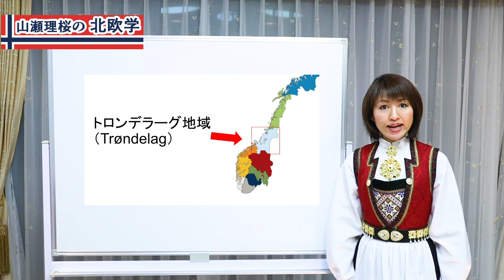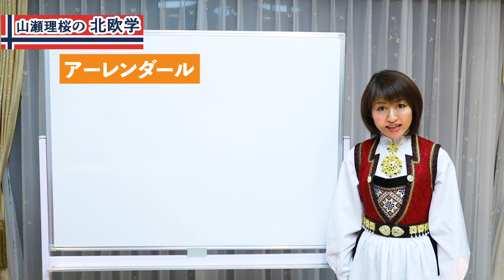【地域紹介】ノルウェーの各地域に学ぶ 中部トロンデラーグ、南部ソールラン地域編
今回はノルウェー中部トロンデラーグ地域と南部ソールラン地域をご紹介しました。
地球に優しく持続型エネルギー開発の最先端を行くノルウェー。
人々を楽しませるためにどんな取り組みをしているのかも
お伝えしてますのでぜひご覧ください＾＾

▼山瀬理桜（やませりお）とは？
What's Rio Yamase？
マレーシアのクアラルンプール生まれ。
桐朋学園音楽大学演奏学科ヴァイオリン科卒業。
ヴァイオリンを故江藤俊哉氏に、ハルダンゲルヴァイオリン（現地名:ハーディングフェーレ）を故ハールバル・クヴォーレ氏に師事。
１９９２年より国内外のオーケストラと共演、ノルウェーのムンク美術館内ホール等、日本と北欧でコンサートツアーを開始。
ＮＨＫ出演や、朝日新聞「天声人語」、日経新聞の文化面等各マスメディアに紹介され、北欧のメディアでも常にエンターテイメント情報のトップで取り上げられている。
宮崎駿監督の短編アニメ「水グモもんもん」の音楽監督（作曲＆演奏）を担当し、スタジオジブリ作品「ゲド戦記」にも演奏参加。
ビクターエンタテインメントより「ゴールデン・オーロラ」「クリスタル・ローズ・ガーデン」「フィヨルドの愛の唄」等CD多数リリース。

メジャーデビュー10年目の記念年になる2014年からは、出生地でもあるマレーシアでのコンサート活動も開始。
マレーシア上場企業やYAMAHA Malaysia、馬在ノルウェー王国大使館、馬在日本大使館主催の式典やイベントにゲストアーティストとして出演し、その様子は大手英字新聞「Star」や「光明日報」等に大きく掲載された。

2018年、ノルウェーの作曲家グリーグの誕生日でもある6月15日に、ハルダンゲル自治区から「Good-will ambassador of Hardanger（ハルダンゲル親善大使）」に任命される。
2019年より関西学院大学非常勤講師。

「ノルウェーがなぜ幸福度が高いのか」を
ノルウェーの歴史や文化から紐解きながらノルウェー関する情報配信をしていきます！